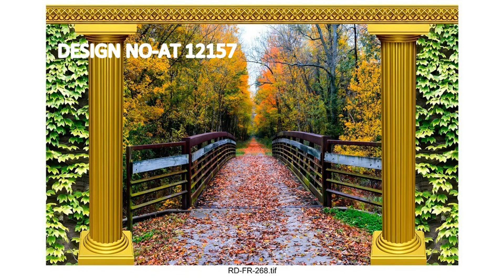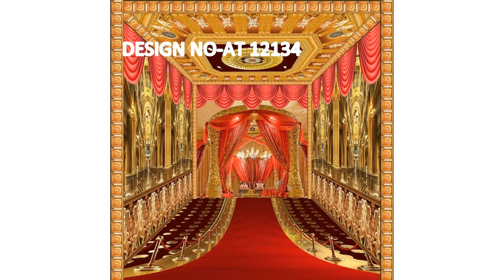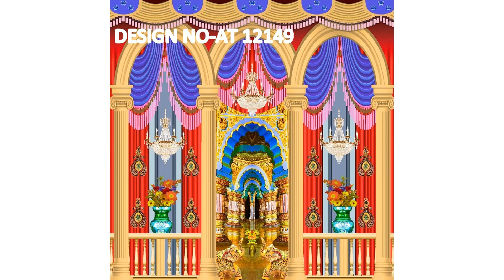Wholesale Fabric | Designer Fabric Manufacturer Surat | Ishita House Factory..9924799905 whatapp now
ADDRESS
AMAR TEX

banquet chairs covers,
linen chairs covers,
black chairs covers,
chairs chair cover,
stretch chair covers fabric,
table and chair cover,
wedding chair cover wholesale,
party chair cover,
cheap chair sashes cloth,
chair caps fabrics,